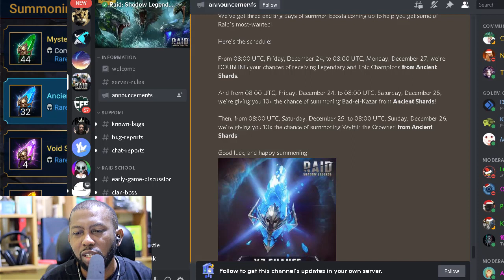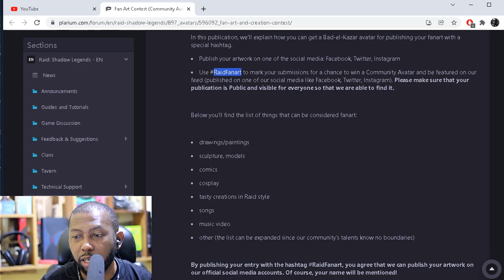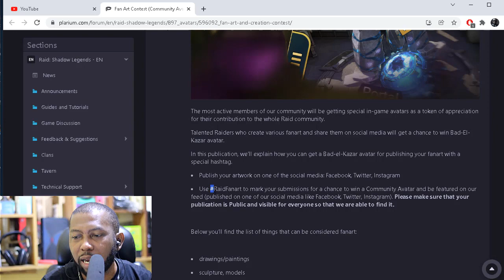F2P Day 36: Noob2Pro is itching to pull all Ancient Shards in 2x + 10x Bad'el | Raid: Shadow Legends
Will the Noob2Pro strike Gold and pull a Bad'el from 30 Ancient shards tomorrow? Find out on the next episode.

I am optimistic that tomorrows shard pull video will be unbelievably lucky considering our recent maulie tankard pull from Sacred.

Are you guys pulling Friday, Saturday or Sunday with no 10x is live?

Here's my install link for Raid: Shadow Legends. Get it through this link and both of us will get some free stuff to boost us along!

0:00
3:00
9:07